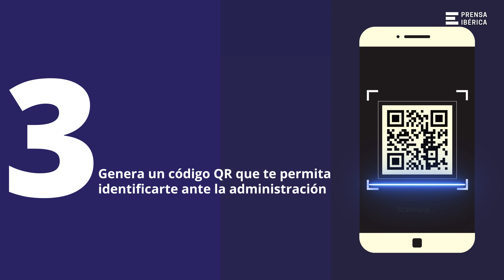Cómo cobrar tu décimo premiado con Bizum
Fue una de las grandes novedades del pasado Sorteo de la Lotería de Navidad y este año se mantiene: los agraciados con premios inferiores a 2.000 euros podrán cobrar el dinero a través de Bizum.

Así, hay varias entidades bancarias que ofrecen el servicio: CaixaBank, Santander, BBVA, Bankia (CaixaBank), Sabadell, Unicaja Banco, kutxabank, Ibercaja, Cajamar, Abanca, Bankinter y Cajasur.